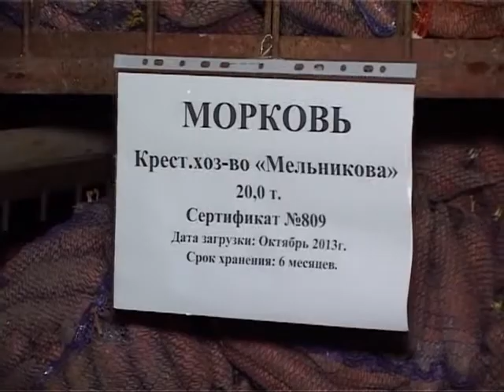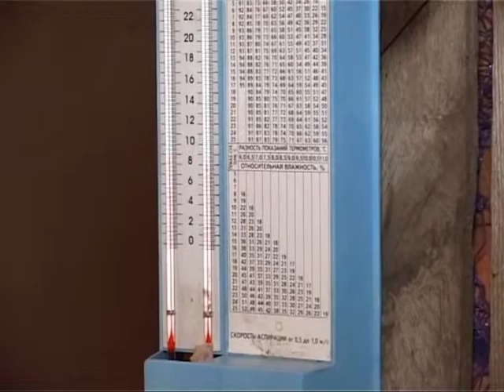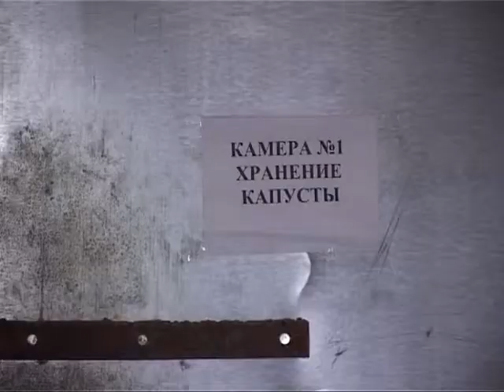Солигорск. СТК. Заготовка овощей